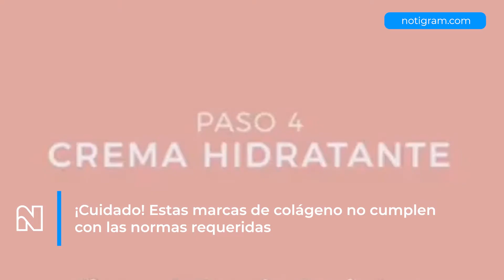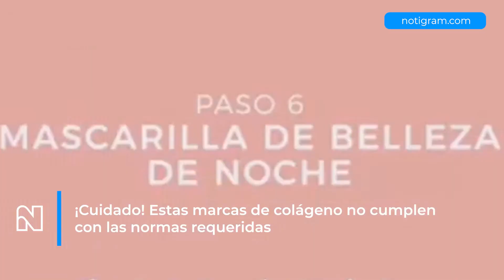¡Cuidado! Estas marcas de colágeno no cumplen con las normas requeridas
Ten cuidado, si eres de los que compra productos de colágeno; porque tal vez te están dando gato por liebre. La Profeco lanza una alerta para el público consumidor.